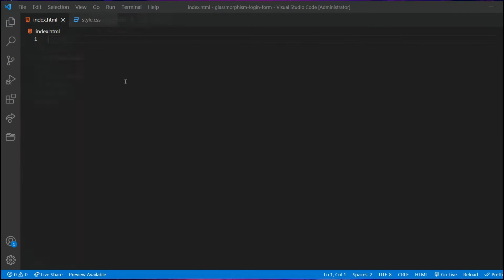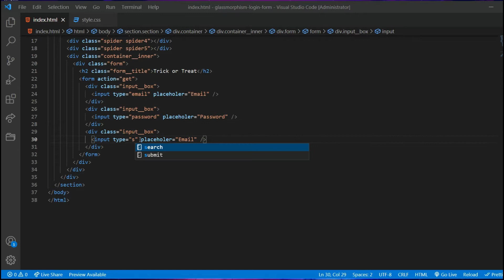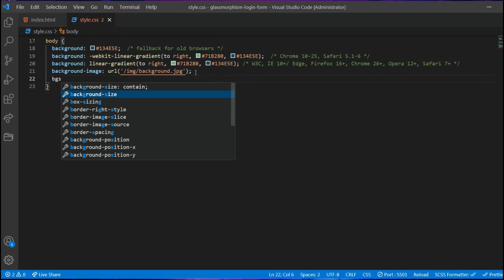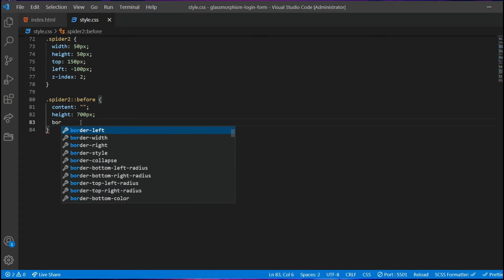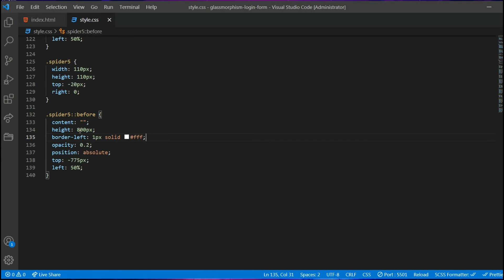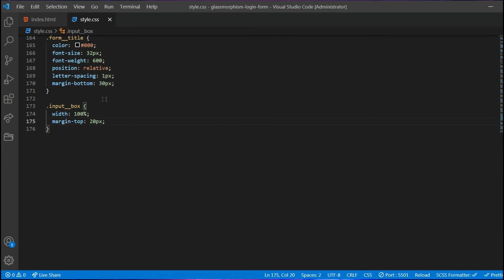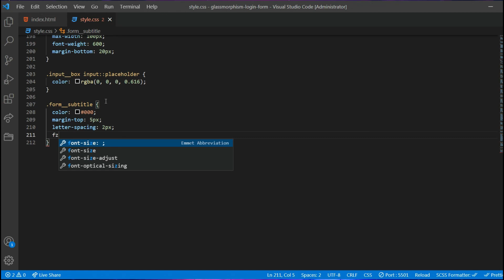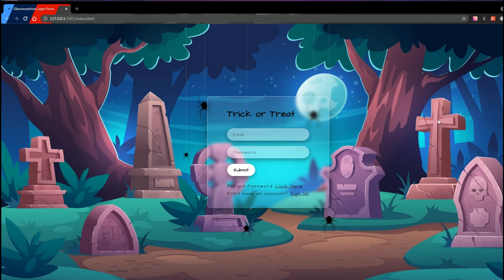Halloween Glassmorphism Login Form with HTML & CSS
Hello, everyone! Today we're going to create a Halloween Glassmorphism Login Form. 🎃

 📖 Knowledge & Skills
- HTML5, CSS3 (Animation)